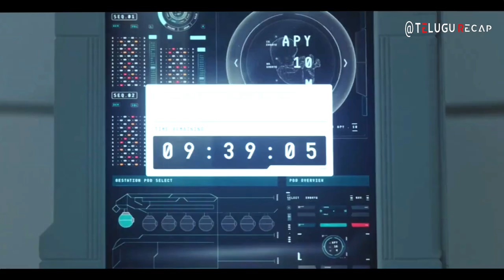I Am Mother (2019) Full Movie Explained in Telugu _ Telugu Recap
SYNOPSIS:Humanity is on the brink of extinction, but a robot raises a girl on a remote base to give humans a second chance. However, the arrival of another human leads to doubt for the girl and everything she believes in.

IMPORTANT NOTICE:
THANK U….

New 2023 full Movie Telugu Explained,
Horror movies Telugu Explain
Thriller movies Telugu Explain
Animation movies Telugu Explain
Fantasy movies Telugu Explain
Psychological movies Telugu Explain
I Am Mother full Movie,
I Am Mother 2023 full Movie,
Hollywood full Movie Telugu dubbed,
I Am Mother Movie in Telugu,
New Telugu Movies Explained 2023,
Telugu Explained Movies 2023,
2023 Telugu Explained full Hollywood Movie,
I Am Mother 2023 full Movie in Telugu,
I Am Mother full Movie in Telugu,
I Am Mother Hollywood full Movie Explained in Telugu,
I Am Mother Telugu Dubbed Movie,
I Am Mother full length Hollywood Movie,
I Am Mother full Movie 2023,
Telugu dubbed action Movies2023,